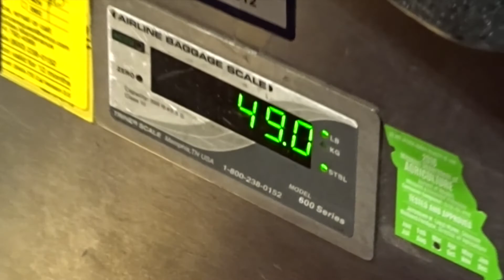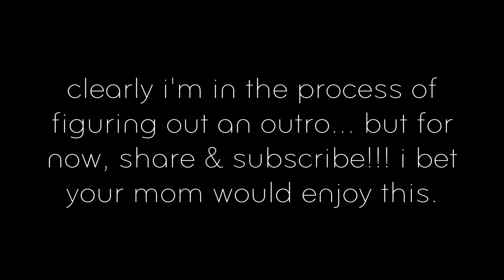YOU'LL NEVER GUESS HER NEW TATTOO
So, it's happening!!! Here is my very first attempt at a vlog!!! It covers two days of travel and I'm open to all feedback bc obviously I've never done something like this before!!

ps i love clickbait :-)